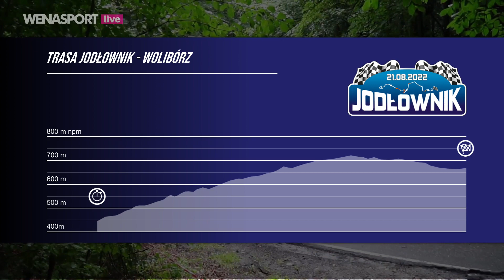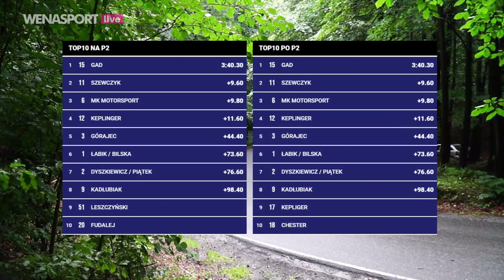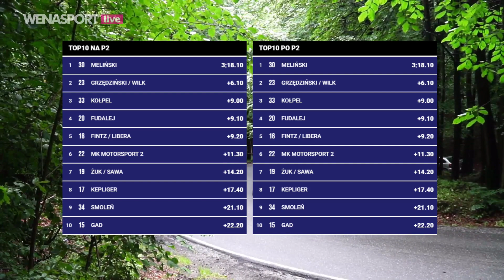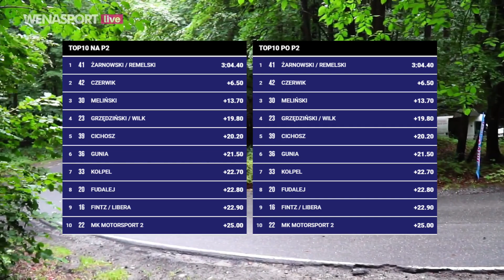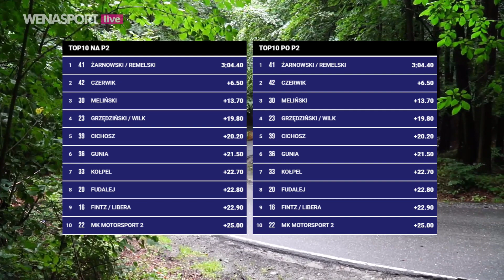RE-LIVE P2 - BSK-TECH LIQUI MOLY Wyścigi Górskie Jodłownik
Zapraszamy do oglądania RE-LIVE transmisji na żywo z Podjazdu 2 z zawodów BSK-TECH LIQUI MOLY Wyścigi Górskie Jodłownik, które odbyły się w niedzielę 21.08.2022!